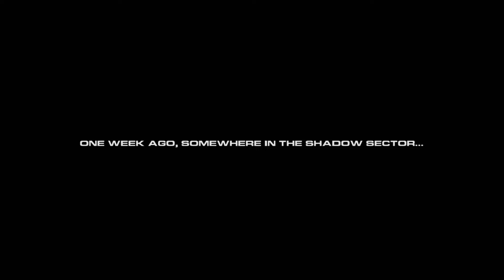Is the best Ratchet and Clank game... a spinoff??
The Ratchet and Clank series can be pretty easily be broken into the 'mainline' games and the 'spinoff' games, but there is one that stands out as having a foot in both camps... Ratchet Gladiator (Or Ratchet Deadlocked for those across the pond) and I think it might be the best Ratchet and Clank game of them all.

... May as well call this bias reviews. Hope you have fun watching anyway!